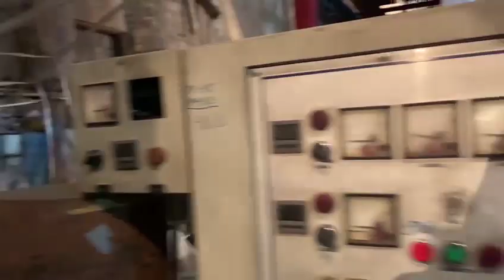FHN Dövlət Yanğın Nəzarəti Xidməti daha bir obyektlə bağlı tədbir görüb.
Fövqəladə Hallar Nazirliyinin Dövlət Yanğın Nəzarəti Xidməti tərəfindən Bakı şəhəri, Nərimanov rayonu, Müzəffər Nərimanov küçəsi, ev 4 ünvanında yerləşən polietilen paket istehsalı müəssisəsində plandankənar yoxlama zamanı yanğın təhlükəsizliyi sahəsində çoxsaylı nöqsanların mövcud olduğu, aşkar edilmiş nöqsanların insan həyatı və ya sağlamlığına, ətraf mühitə və dövlətin əmlak maraqlarına birbaşa təhlükə yaratdığı müəyyən edilib. Belə ki,
- istehsal sahəsi normalara uyğun təxliyə çıxışları ilə təmin olunmayıb;
- qeyri-standart elektrik qızdırıcı cihazlarından və odun sobalarından istifadəyə yol verilib;
- elektrik təsərrüfatı “Elektrik Qurğularının Quraşdırılması Qaydaları”nın tələblərinə uyğun quraşdırılmayıb;
- bina və qurğular avtomatik yanğın xəbərverici siqnalizasiya, tüstüxaricetmə və ventilyasiya qurğuları və yanğına qarşı su təchizatı sistemi ilə təmin olunmayıb;
- obyektin tələb olunan zəruri sahələri ilkin yanğınsöndürmə alət və vasitələri ilə təmin olunmayıb, mövcud osdondürənlərin tərkibi yenisi ilə əvəz olunmayıb;
- otaqların yenidən planlaşdırılması, onların təyinatının dəyişdirilməsi və ya yeni texnoloji avadanlıqlarla təmin edilməsi zamanı qüvvədə olan tikinti və texnoloji layihələndirmə normalarının yanğına qarşı tələblərinə riayət edilməyib;
- xammal anbarı istehsal sahəsindən yanğına qarşı arakəsmə divarlarla təcrid olunmayıb;
- yenidənqurma, genişləndirmə və fəaliyyətin dəyişdirilməsi Dövlət Yanğın Nəzarəti orqanları ilə razılaşdırılmayıb;
- daşınmaz əmlakın icbari sığortası həyata keçirilməyib;
Yanğın təhlükəsizliyi norma və qaydalarının pozulması səbəbindən baş verə biləcək yanğın hadisələrindən insanların həyatının və sağlamlığının, dövlətin əmlak maraqlarının, milli sərvətin, ətraf mühitin, bütün mülkiyyət növlərinin qorunması məqsədilə, “Yanğın təhlükəsizliyi haqqında” Azərbaycan Respublikası Qanununun 25-ci maddəsinin 9-cu və “Azərbaycan Respublikası Fövqəladə Hallar Nazirliyi Dövlət Yanğın Nəzarəti Xidməti haqqında Əsasnamə”nin 9.7-ci bəndininin tələblərini rəhbər tutaraq, yanğın təhlükəsizliyi norma və qaydalarının tələblərinin pozulması faktları aşkar edilmiş Bakı şəhəri, Nərimanov rayonu, Müzəffər Nərimanov küçəsi, ev 4 ünvanında yerləşən polietilen paket istehsalı müəssisəsinin Rəngləmə sexində işlərin görülməsinin dayandırılması barədə Qərar qəbul edilib.